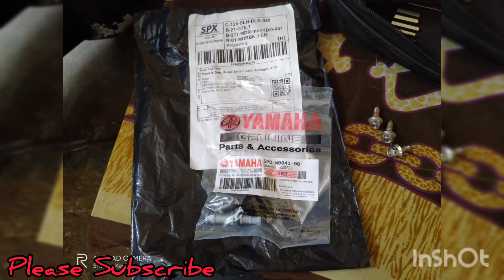Brake Master Repair kit Ng mio mxi 125